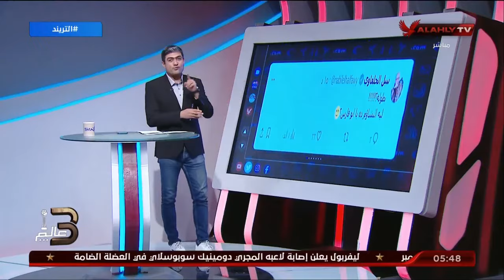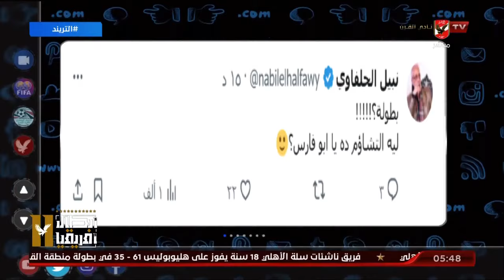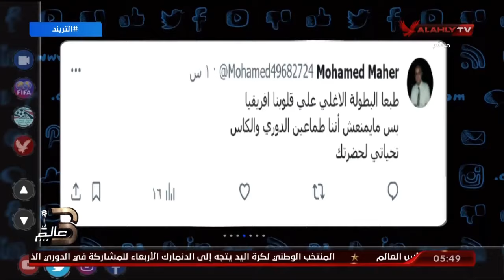تفاعل جمهور الأهلي على سؤال حلقة التريند اليوم 📲.. وتعليق النجم الكبير "القبطان نبيل الحلفاوي" 💬